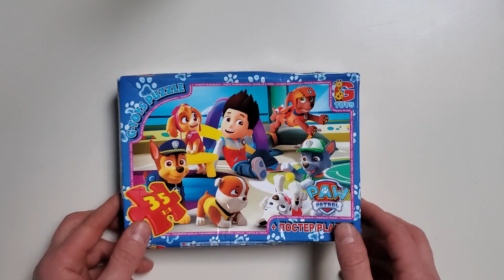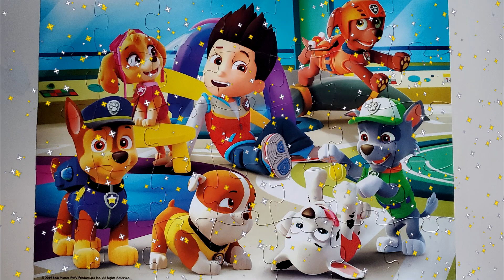PUZZLE Paw Patrol